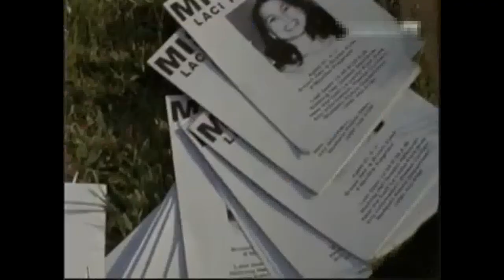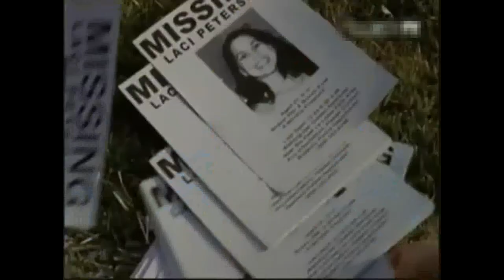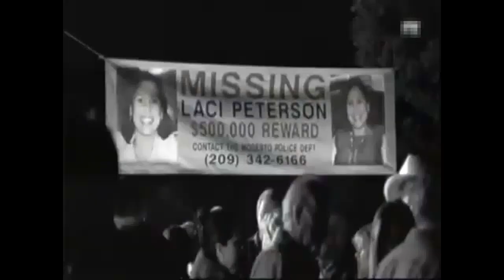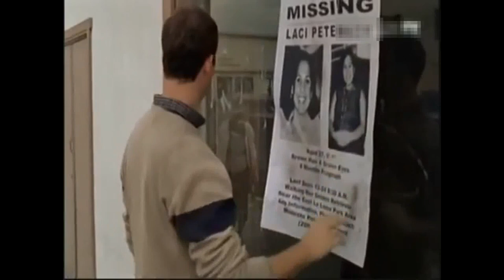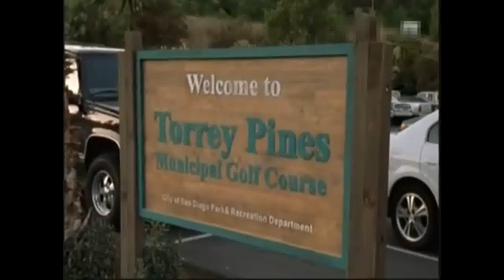O Marido Perfeito com Dean Cain Filme Completo Dublado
Sinopse Filme O Marido Perfeito: Uma mulher grávida foi declarada desaparecida. Mais tarde, foi achada morta. Ainda que o marido, Scott, tenha colaborado com a polícia desde o início, as evidências o transformaram no principal suspeito do assassinato.

Gênero: Drama/Mistério/Thriller
Data de lançamento: 13 de fevereiro de 2004 (mundial)
Diretor: Roger Young
Roteiro: Dave Erickson
Música composta por: Patrick Williams
Elenco:
Dean Cain
Scott Peterson

Sarah Joy Brown
Kate Vignatti

G. W. Bailey
Det. Gates

David Denman
Tommy Vignatti

Dee Wallace
Sharon Rocha

Paul Vincent O'Connor
Dennis Rocha

Tom O'Brien
Detective Ross

Tracy Middendorf
Amber Frey